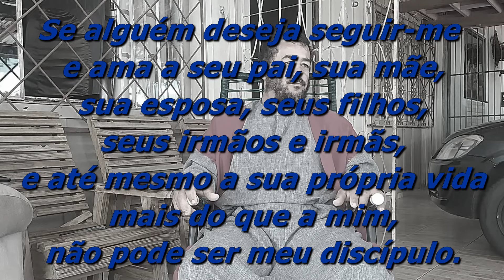Conhecendo as Testemunhas - Irmão Marcelo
Irmão Marcelo, ministro da igreja em Cascavel/PR.
Casado e com um filho, procura viver a fé de maneira simples e objetiva, guardando os mandamentos e instruindo a igreja a viver a fé com amor.
Há mais de 30 anos na fé, o irmão Marcelo conheceu esse evangelho ainda na sua adolescência e não tinha muito interesse no começo. Mas Deus foi despertando nele o desejo em defender o evangelho conforme ele mesmo descreve.
Vamos acompanhar um pouco da sua trajetória...